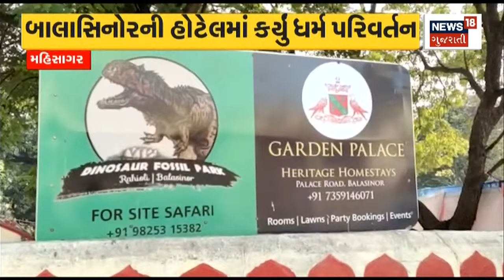Religious Conversion | સામૂહિક ધર્માતરણ મામલે તંત્ર દ્વારા તપાસ હાથ ધરાઈ | Mahisagar | Gujarati News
An investigation was conducted by the Tantra in the matter of mass conversion in Balasinore of Mahisagar

મહિસાગરના બાલાસિનોરમાં સામૂહિક ધર્માંતરણ મામલે તંત્ર દ્વારા તપાસ હાથ ધરાઈ. n18oc_mahisagar